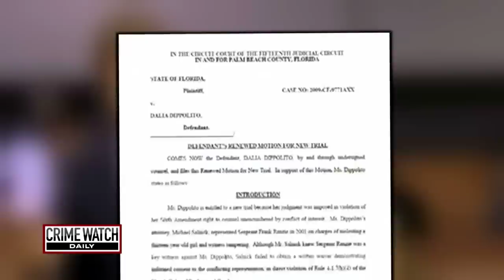Pt. 3: Woman Says She Thought She Was Auditioning For TV When She Hired Hitman - Crime Watch Daily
Dalia Dippolito claims she thought she was auditioning for a TV show when she tried to hire a hitman to kill her husband. She was even captured on video crying when authorities falsely told her that her husband had been killed, with some claiming she put on quite a show. Her husband was alive and well, but the relationship was not after her alleged plot.